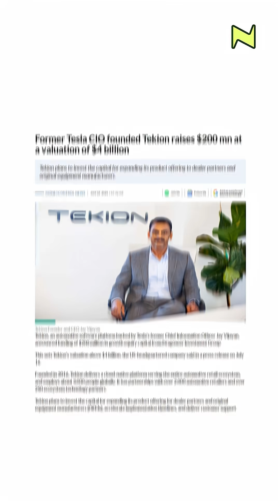What is Tesla's CIO Building?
with Jay Vijayan, Founder & CEO, Tekion Corp
Jay Vijayan went from Tesla CIO to founding Tekion. He explains why legacy ERP slows decisions and hides context. He rebuilt the stack around one cloud platform, clean domain models, and real ownership.

You see how contextual AI sits inside workflows, not on top of them. Implementations move in weeks, not months. Uptime rises. Defects drop. If you run complex operations, this is a clear blueprint. Full interview on The Neon Show.